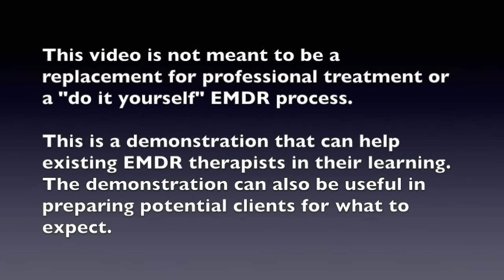EMDR Therapy Demonstration: Phases 1-8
Watch master EMDR clinician and trainer Dr. Jamie Marich work with a single incident trauma case using Phases 1-8 of the standard EMDR therapy protocol. Excellent example of working with abreaction and a future template contained in this demonstration.